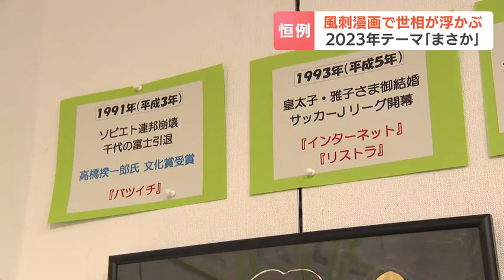テーマは「まさか？！」今年の出来事を風刺たっぷりに漫画で描く展覧会 クマ出没問題もクマの気持ちから見ると…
風刺の効いた漫画で今年の世相を切り取る展覧会が札幌市で開かれています。
　テーマは、「まさか？！」です。

　まさかまさかの快進撃から、まさか、どうして？！の軍事力増強政策まで。
　「まさか？！」をテーマに、今年の驚きの出来事を風刺たっぷりに描いた、さっぽろ漫画人協会の忘年展です。
　作品は、ともすれば日々慣れてしまいがちな出来事にも、ユーモアを込めてくさびを打ちます。
　なかでも、秀逸なのが…

訪れた人
「この発想の転換がすばらしいと思います」

　今年の話題といえば今もホットなクマ出没問題。
　これを、クマの気持ちに置き換えたら、まかさこんな…
（「北海道のクマがハンターに襲われる事故がありました　ご注意ください」「危険 ハンター出没注意」の看板の漫画）

訪れた人
「クマから見たらこういうことになりますよね。危険は危険ですけど、すごく和みます」

さっぽろ漫画人協会　竹内聡子さん
「特に今年はびっくりの度合いが大きかったような気がする。漫画の形でとっておけば、後世にも残るかなということで、このテーマにしています」

　忘年展の開催は50回目で、会場には昭和の時代から令和への世相の変遷が切り取られた特別コーナーも設けられています。
　この展覧会は、札幌市の「らいらっく・ぎゃらりぃ」（札幌市中央区）で、10日まで開かれています。2023年12月04日(月) 17時21分 更新